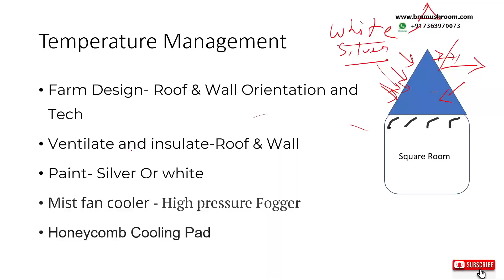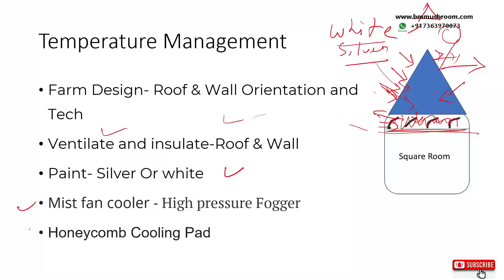Mushroom Farm Management || Climate kese mantain kare mushroom farm me || Temperature Management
Mushroom Farm Management || Climate kese mantain kare mushroom farm me || Temperature Management. Learn temperature management of mushroom farm.

This is part 3 of the series. All the parts of the video and similar topics shall be uploaded one by one.

For complete series refer to the
Playlist: Climate control, Summer Time Cultivation Setup for mushroom Farms